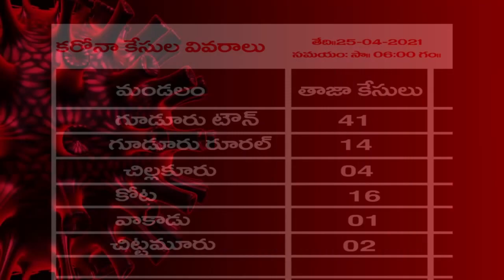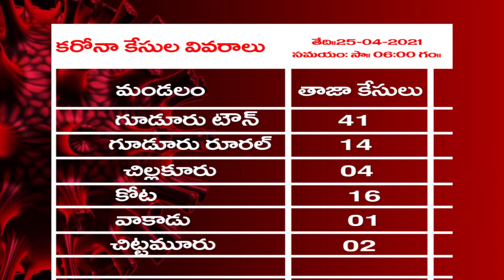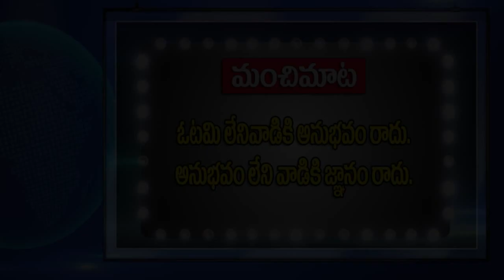SIVABHI NEWS AS ON 25 APRIL 2021